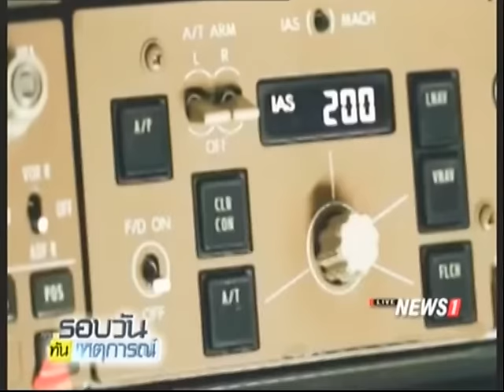ป.ป.ช.ยันมีข้อมูลสินบน "โรลส์-รอยซ์" จากการบินไทยครบถ้วน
2017/03/10 ป.ป.ช.ยันมีข้อมูลสินบน "โรลส์-รอยซ์" จากการบินไทยครบถ้วน